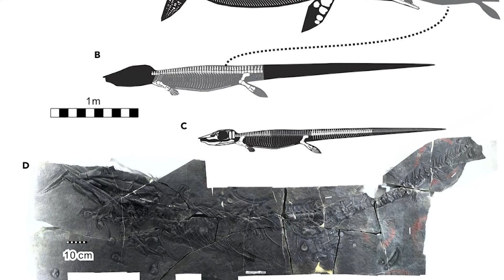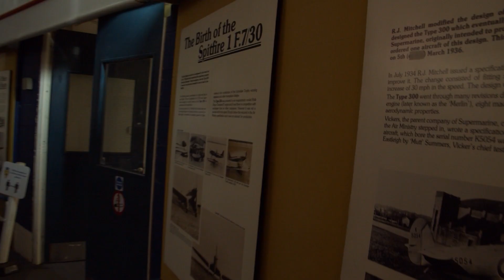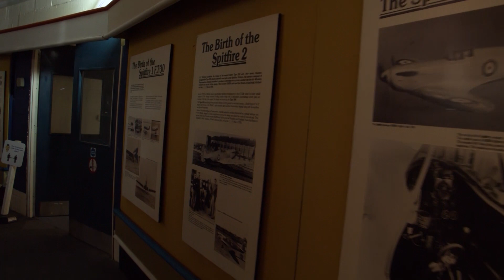How Dinosaurs Got So Big & Large Marine Reptile Swallowed by an Ichthyosaur - 7 Days of Science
This week on 7 Days of Science, Elephant Shrew which isn't an elephant or a shrew, An Ichthyosaur takes a snack which isn't a snack, and Dinosaurs are big but also smol.